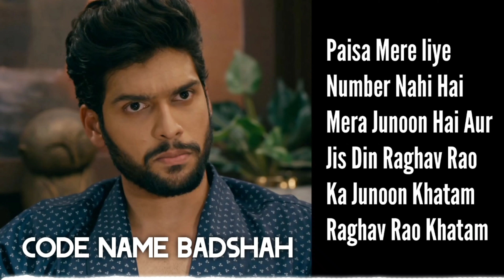Raghav Rao New Dialogue | Mehndi Hai Rachne Wali